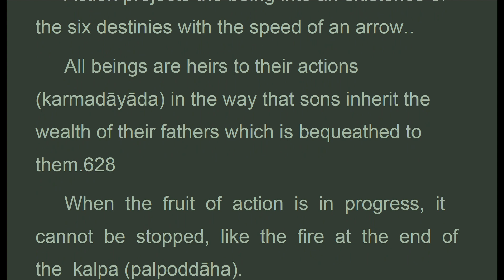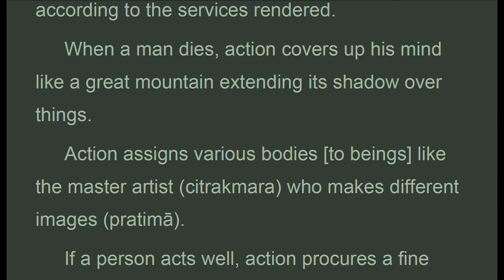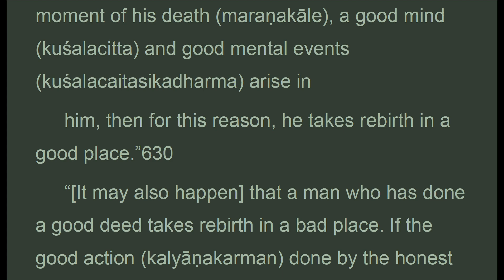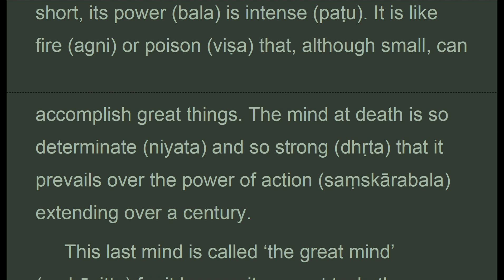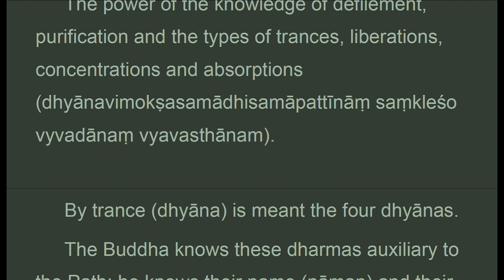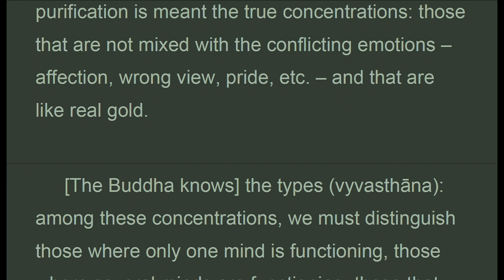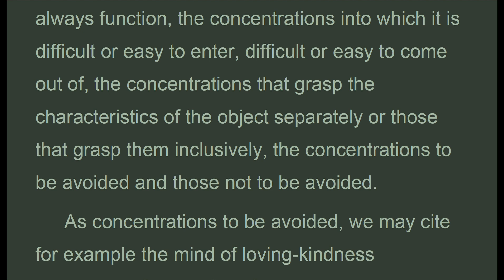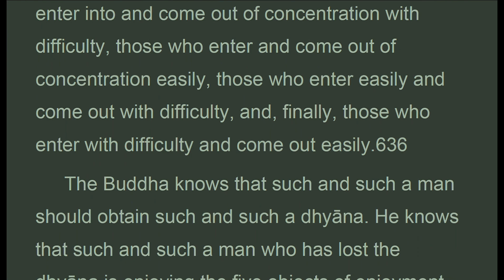TGVW_039F_US, CH. 39: TEN POWERS OF THE BUDDHA, Treatise Great Virtue Wisdom, Chodron (Jun 2021)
. . . .  "action projects the being into an existence of the six destinies with the speed of an arrow..
 all beings are heirs to their actions in the way that sons inherit the wealth of their fathers which is bequeathed to them.
 when the fruit of action is in progress, it cannot be stopped, like the fire at the end of the kalpa.
 action distributes beings among the various places where they are to be reborn, like the great king of a country distributes administrative posts according to the services rendered.
 when a man dies, action covers up his mind like a great mountain extending its shadow over things.
 action assigns various bodies to beings like the master artist who makes different images.
 if a person acts well, action procures a fine reward for him; if the person acts badly, action procures a bad punishment for him, like the man who serves a king and is rewarded according to his services.
 this is a classification of actions and their retribution.
 14. Mahakarmavibhangasutra.moreover, in the fen-pie-ye-king, the buddha said to ananda: it may happen that a man who does bad deeds is reborn in a good place and that a man who does good deeds is reborn in a bad place.
 ananda asked: how is that possible?
 the buddha replied: if the bad action done by the evil man during the present lifetime has not yet ripened and if a good action done by him during a previous
 lifetime is already ripened, then for this reason-although presently he is doing something bad-he takes rebirth in a good place. Or again if, at the moment of his death, a good mind and good mental events arise in
 him, then for this reason, he takes rebirth in a good place.
 it may also happen that a man who has done a good deed takes rebirth in a bad place. If the good action done by the honest man during the present lifetime has not yet ripened and if a bad deed done by him during an earlier lifetime is already ripe, then, for that reason and although he is doing good actions presently, he is reborn in a bad place. Or also if, at the moment of his death, a bad mind and bad mental events arise in him, then, for that reason he takes rebirth in a bad
 place.
 question.-this way of seeing in regard to action already ripened and action not yet ripened
  is acceptable. But how can the mind at death, which lasts only a short time, prevail over the power of actions that extend over an entire lifetime? .."
CHAPTER 39: THE TEN POWERS OF THE BUDDHA ACCORDING TO THE ABHIDHARMA

1. Thanh Tinh Dao (Oct 2019) Chữ Đọc
2. The Path of Purification (Oct 2019) Audio Text
3. Kinh Vien Giac (Oct 2019) Chữ Đọc
4.Sutra of Complete Enlightenment (Oct 2019) Audio Text
5. Kinh Lang Nghiem (Oct 2019)
6. Kinh Duy Ma Cat (Oct 2019) Chữ Đọc
7. Shurangama Sutra (Oct 2019) Audio Text
8. Vimalakirti Nirdesa Sutra (Oct 2019) Audio Text
. and more

1. Samyutta Nikaya 1 --- 5 (Apr 2020)
2. Kinh Tuong Ung 1 --- 5 (Apr 2020)
3. Đại Bát Niết Bàn (May 2020)
4. Nirvana Sutra  (May 2020)
5. Trường Bộ Kinh (July 2020)
6. Digha Nikaya (July 2020)
... and more